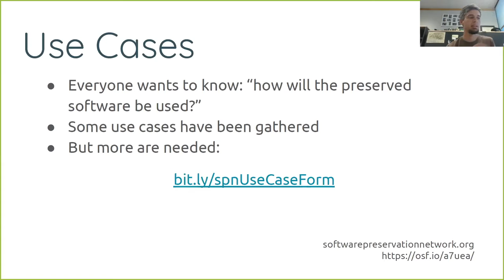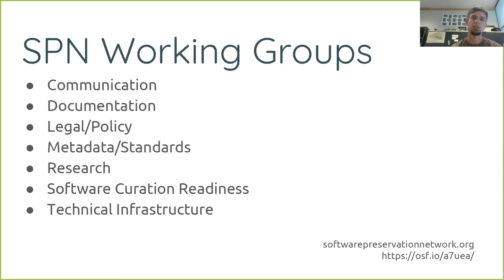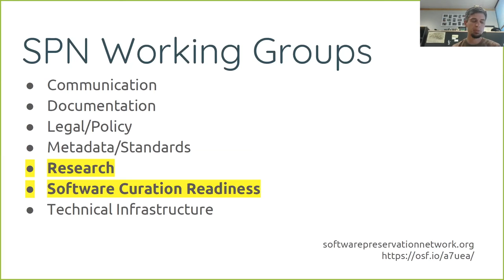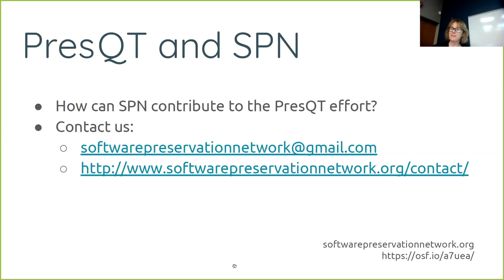PresQT Workshop 1: Software Preservation Network by Zach Vowell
Zach Vowell, Cal Poly State University presents on The Software Preservation Network (SPN) at the PresQT Workshop May 1, 2017 at University of Notre Dame.

The Software Preservation Network serves in a coordination and advocacy role, aligning efforts across the software preservation landscape.

SPN membership reflects several distinct but overlapping communities of practice including law, public policy, social science, natural science, information & communication technology and cultural heritage preservation. Our work currently involves: legal licensing and information policy research; an international registry of software collections; and software development contributions to technical infrastructures that facilitate long-term access to software.

This lightning talk introduces SPN to the PresQT audience and discusses commonalities shared by the different software preservation use cases. Such cases include the cultural heritage collection scenario where historical collections contain software-dependent digital objects, and which will need ongoing access to software to maintain those objects’ intelligibility.

Another use case involves software-dependent research where scientific reproducibility is at stake. The differences between these use cases are undeniable, yet their shared challenges call for a collaborative solution.

The lightning talk will also serve as an invitation to participate in SPN’s efforts and likewise offer for SPN to contribute to any audience members' work in this area. SPN is actively seeking more local use cases in order to better articulate the need for software preservation to a variety of stakeholders.